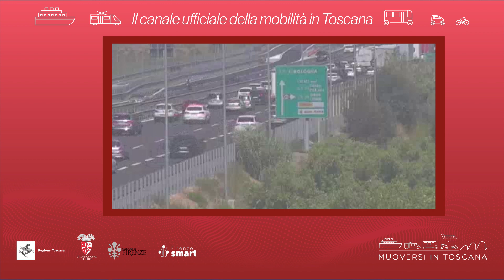Muoversi in Toscana - Edizione delle 13.30 del 6 maggio 2024